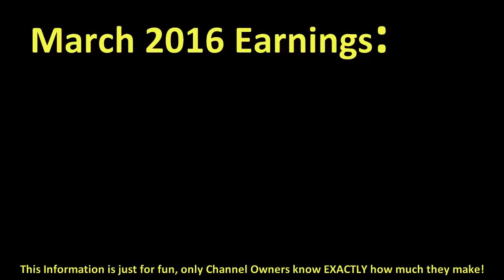How much NIKI AND GABI made money on YouTube { In March 2016 }